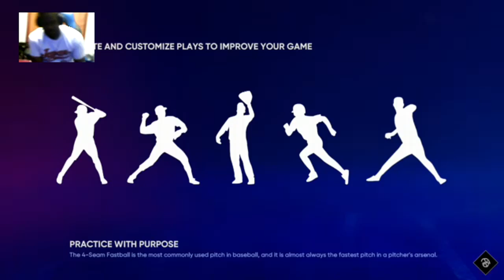Road To The Show Gameplay #20